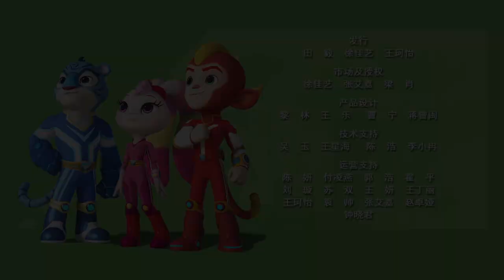宇宙护卫队 S1 | EP31 | 冠军的信心 The Champion’s Confidence